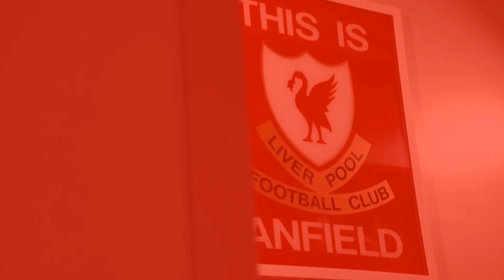Best Move: Liverpool finally repeat Konate to land Ivory Coast star with £70m release clause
Best Move: Liverpool finally repeat Konate approach to land Ivory Coast star with £70m release clause